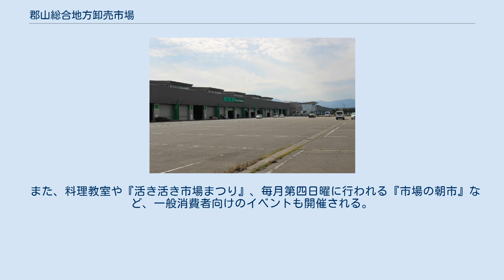郡山総合地方卸売市場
郡山総合地方卸売市場（こおりやまそうごうちほうおろしうりしじょう）は、福島県郡山市にある公設の地方卸売市場である。
 左から青果棟、管理関連店舗棟、水産棟（2015年4月撮影） かつて、郡山市は市内の富久山町久保田に郡山市地方卸売市場を設置していた。
 しかし、公営の市場設置後も郡山都市圏には民営市場が郡山市内に3ヶ所、須賀川市内に2ヶ所と、分散しており、 効率の悪さから郡山市の市場を敬遠して仙台市中央卸売市場などを利用する業者も多かった。
 また、富久山町の旧市場は市街地の近くの市道東部幹線沿いに位置しており、利用者が渋滞に巻き込まれることもあった。
 そこで開設されたのがこの市場である。
開設前には中央卸売市場を設置することも検討されたが、 農林水産省の監督を受けることになり、運営の自由度が下がることから地方卸売市場の設置になった。
 しかし、規模としては各地の中央卸売市場に劣るものではなく、全国公設地方卸売市場協議会に加盟している市場としては 日本一の規模と謳われ、 郡山市や須賀川市、および田村郡など周辺30市町村の業者に利用されている。
 なお、一般消費者は競売に参加することはできないものの、見学者用の展示スペースがある他、市場内の食堂などの一般向けの店舗は誰でも利用することができる。
 また、料理教室や『活き活き市場まつり』、毎月第四日曜に行われる『市場の朝市』など、一般消費者向けのイベントも開催される。